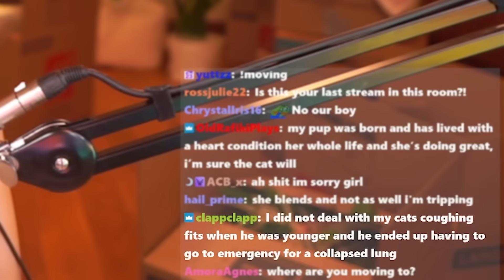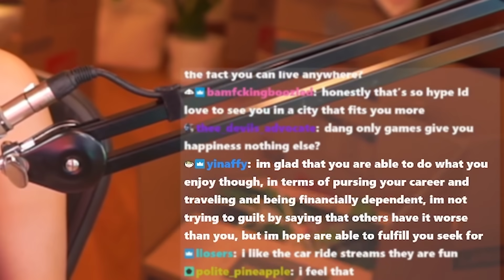I'm leaving otv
QuarterJade talks abouts moving, her plans going forward, and banter with Sean.